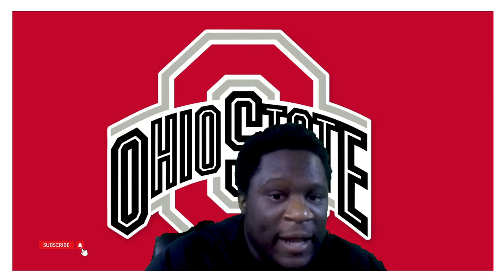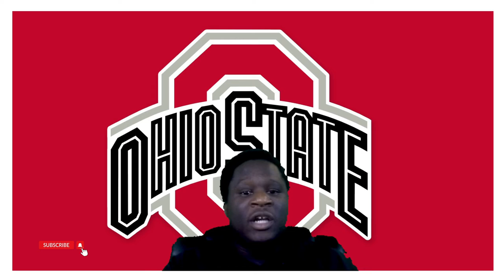Kam Babb gets block 0 + Training camp news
Kam Babb gets the Block 0. Also I talk about players in training camp. I also talk about Notre Dames starting quarterback.